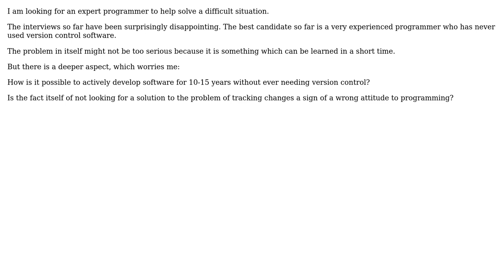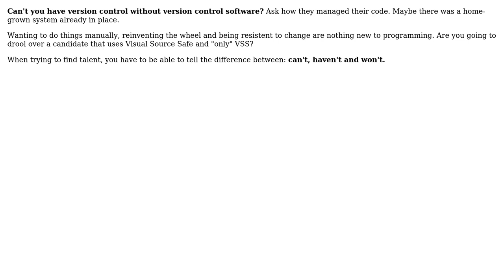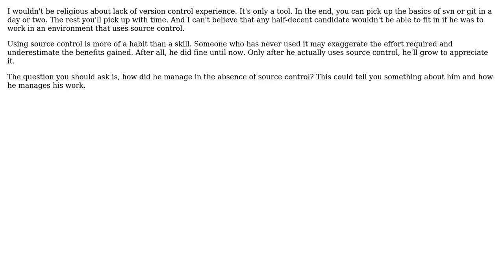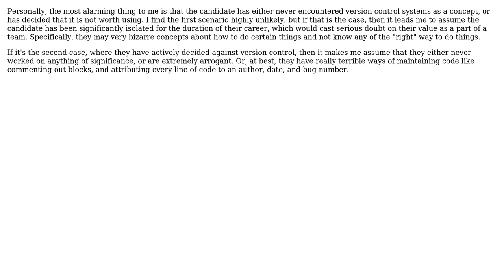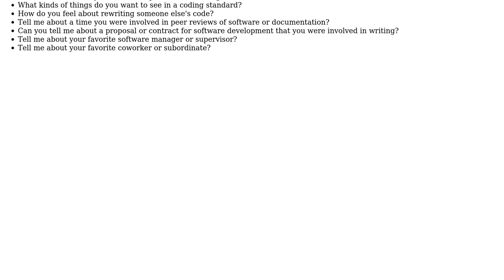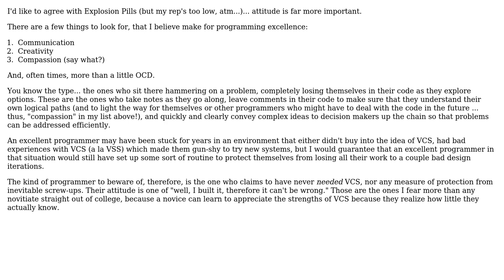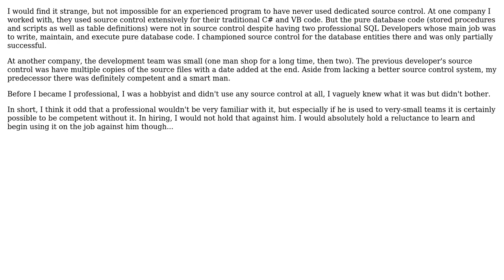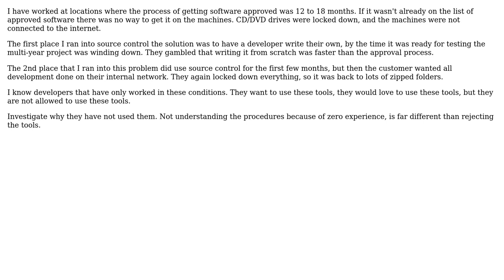Software Engineering: Is it possible for a good programmer to have never used version control?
With thanks & praise to God, and with thanks to the many people who have made this project possible! | Content (except music & images) licensed under CC BY-SA | Music | Images & others | With thanks to user Yusubov user vartec user TimothyAWiseman user THEn user scrwtp user PhilDin user pdr user ozz user Ms01 user mhoran_psprep user lortabac user ljs.dev user Kaz user Joe McMahon user jfrankcarr user JesperE user JeffO user Jason Stackhouse user Jason M. Batchelor user James user hippietrail user gnat user Filip Dupanovic user Explosion Pills user Eoin Carroll user DeveloperDon user cdkMoose user brianmearns and the Stack Exchange Network Trademarks are property of their respective owners. You are responsible for your own actions.